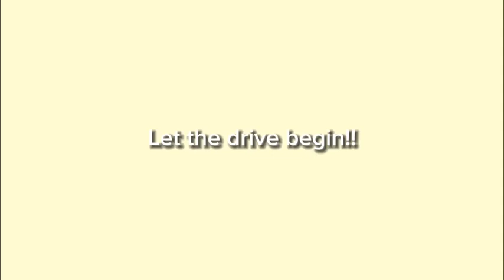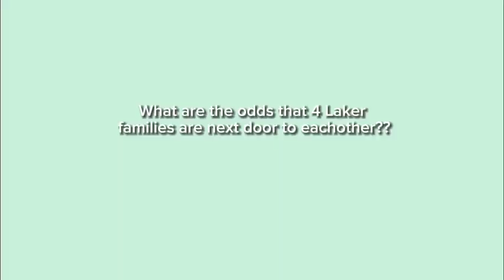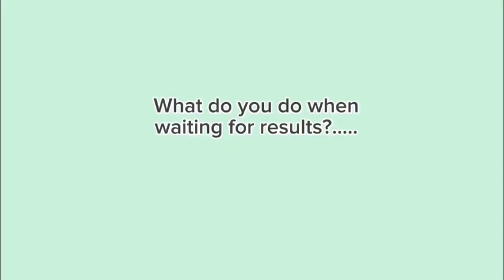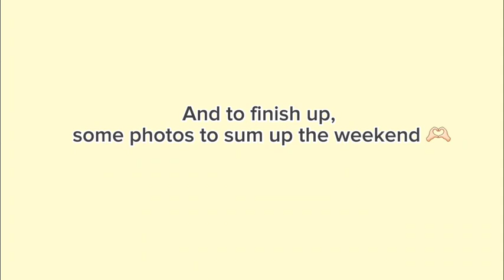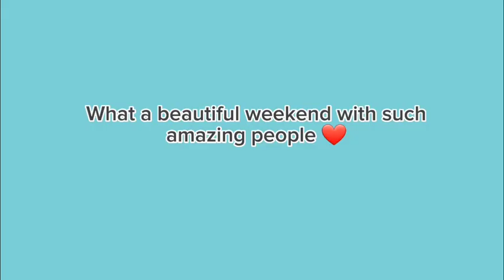WIDA All Irelands 2023 🇮🇪🫶🏻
WIDA All Irelands 2023, Killybeggs, Donegal :)